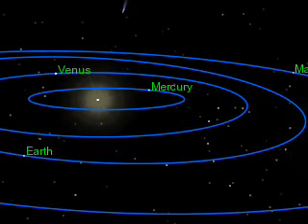Comet McNaught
Made with Celestia simulator